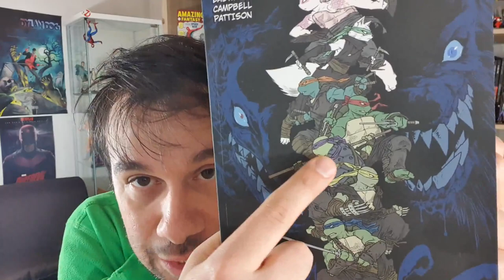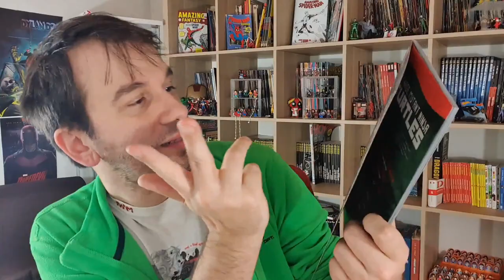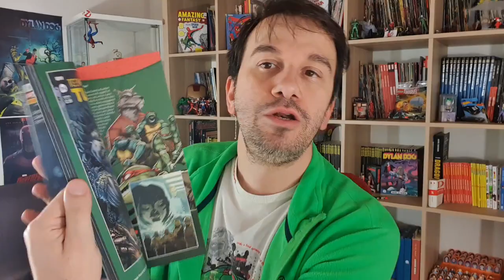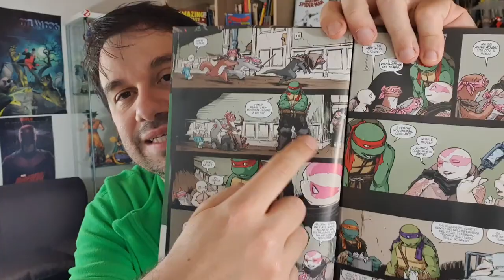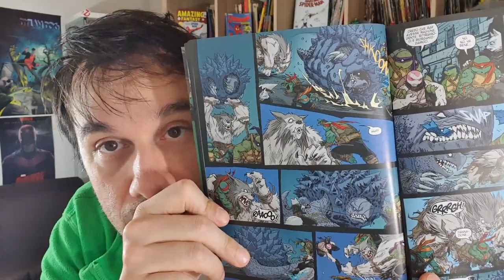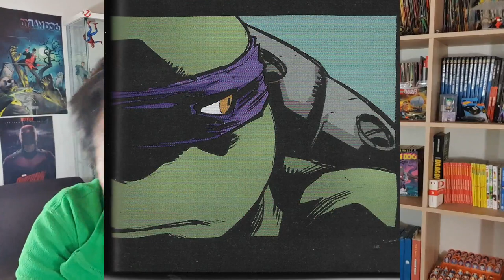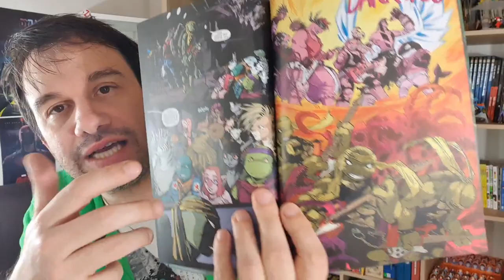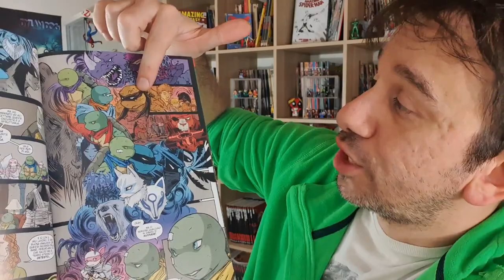TARTARUGHE NINJA IDW 63 - tra citazioni, elaborazioni del trauma e tanto rock!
!!!APRI TUTTO!!!

L'ULTIMO RONIN

Blue Ranger
Megazord Hasbro
Casco Blue Ranger
Casco Pink Ranger
Blue ranger
Black Ranger
Pink Ranger